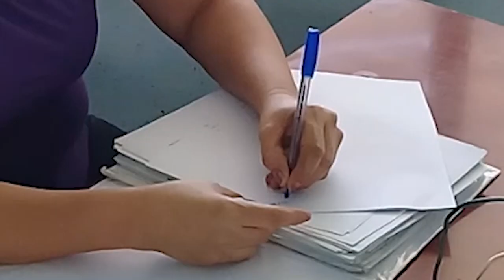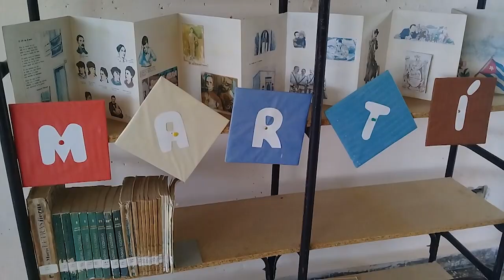Lista escuela especial cienfueguera para el reinicio del curso 2019- 2020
El alistamiento de  los centros educacionales en Cienfuegos también ocupa a las instituciones de la educación especial. En Cumanayagua,  por ejemplo ya se alista la escuela “Onolio Navarro Vasallo” que recibe a  estudiantes con discapacidad intelectual.